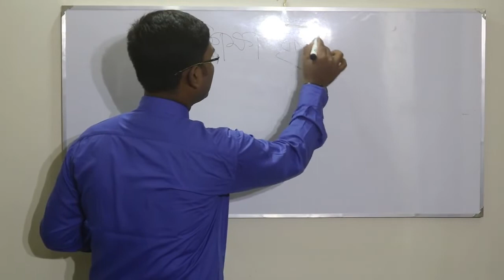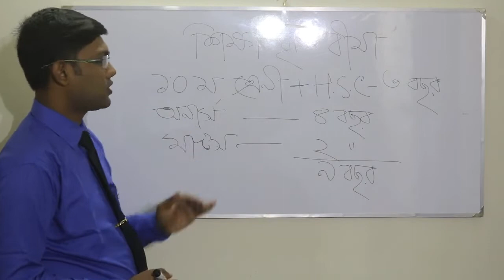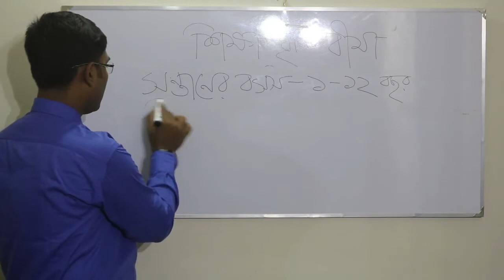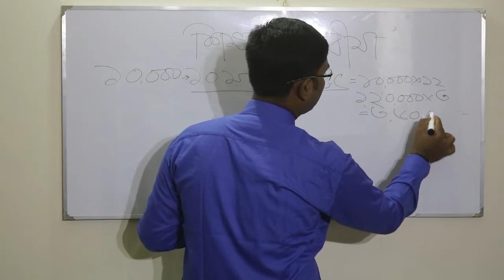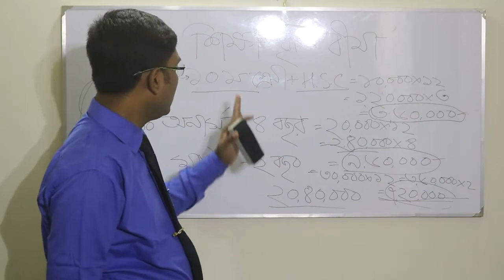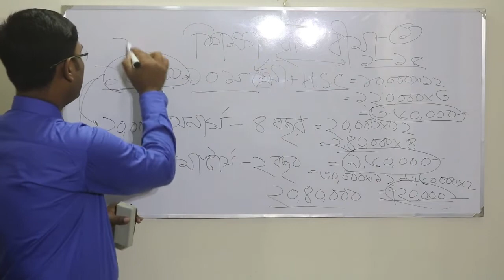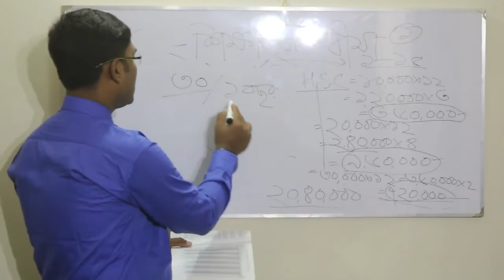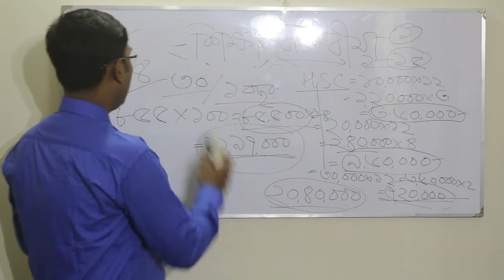📢 আলফা ইসলামী লাইফ ইন্সুরেন্স লিমিটেড💎💸 শিক্ষাবৃত্তি বিষয় নিয়ে💎💰📢🔔